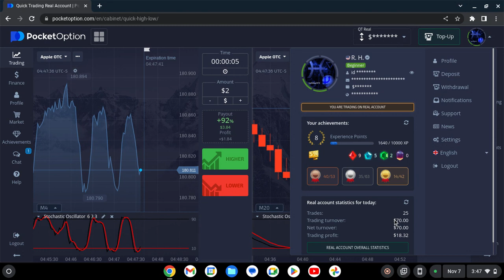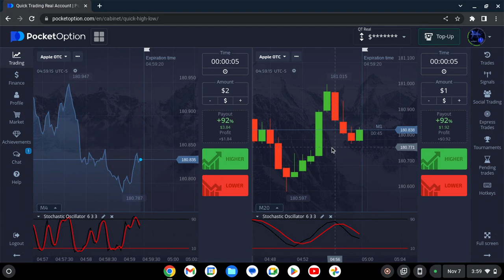Pocket Option How I started and what I am doing next 5 second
WARNING: Trading CFDs carries a high level of risk as the use of leverage can affect your financial position both positively and negatively. Trading on CFDs is not suitable for all investors, as it can result in a complete loss of the invested capital. Never invest more than you can afford. Be sure to familiarize yourself with all the risks before you start trading complex financial products.